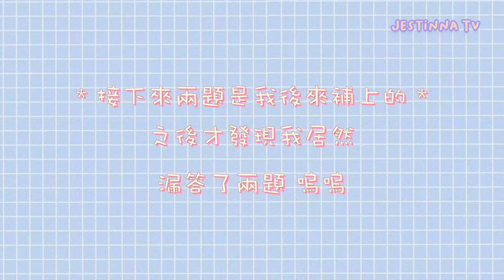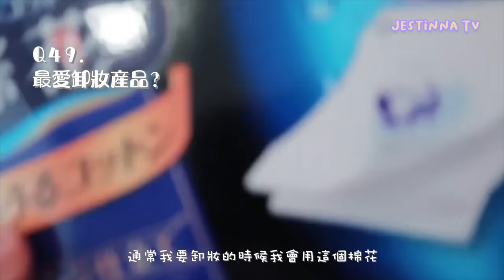[ENG SUB] 50 Facts About Me | 關於我的50件事 | 感情狀態? 一個你不知道的秘密? 最喜歡的Youtuber? | Jestinna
大家看完這次的影片有更了解我一點嗎？
有點好奇有哪些關於我的事情是讓你覺得驚訝的嗎？
有的話留言告訴我喔～
最後希望大家在疫情期間都能夠健康安全
我們下個影片再見～

Hey guys! It’s me again!
I’ve decided to film this so you guys can know me better! Comment and let me know what you think about it? Stay home and stay safe kay💖

MUSIC DETAILS'''
뜸 Hold - WINNER
Touch - Kim Young Geun (김영근)

xoxo